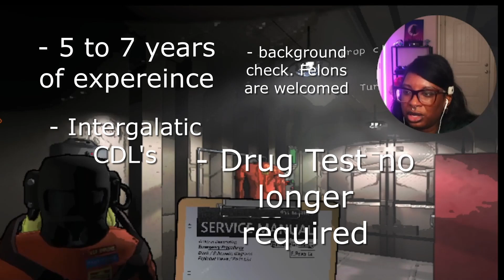Running from Giants in Lethal Company (w/ friends)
What's up Galaxy! Hope you enjoyed me running from giants in Lethal Company with my friends. Be sure to check out their content as well. Links are below.